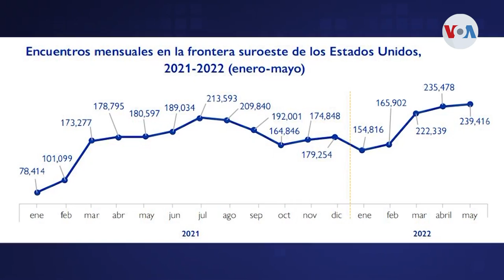2022 podría marcar récord de migración hacia Estados Unidos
2022 podría marcar un nuevo récord en la cantidad de migrantes localizados en la frontera sur de Estados Unidos. Así lo proyectan las cifras publicadas en el último informe de la Organización Internacional para las Migraciones, que registra de enero a mayo 1 millón 17 mil encuentros. Informa la corresponsal de la Voz de América en Guatemala, Eugenia Sagastume.

¡Visítenos!